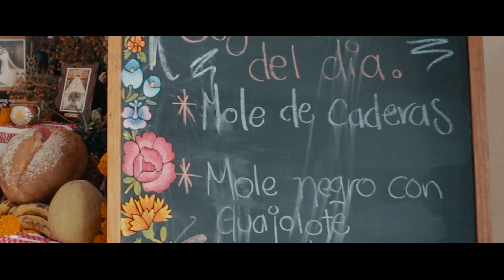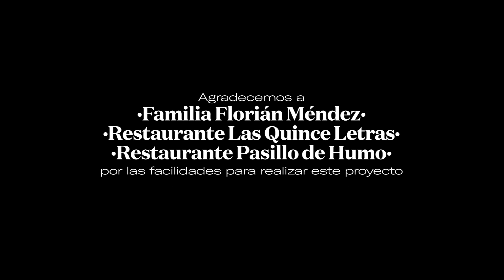Cocineros: Celia Florián